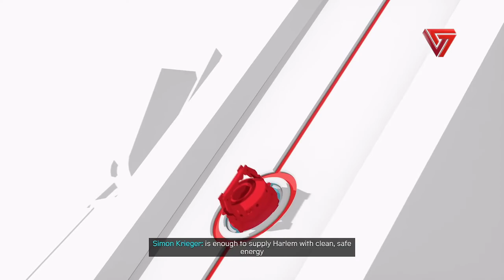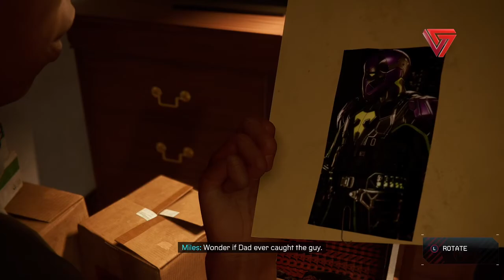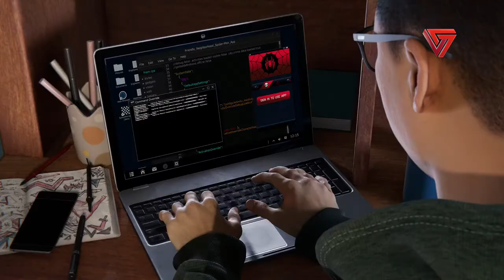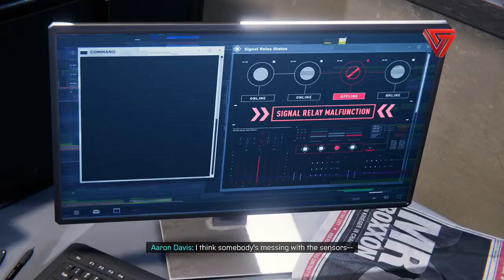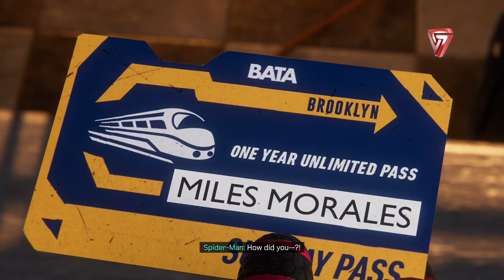Marvel's Spider-Man: Miles Morales #1 | VersusPlays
Jugamos la primera hora de la nueva aventura de Miles Morales, en Marvel's Spider-Man: Miles Morales.

Espera pronto nuestra reseña